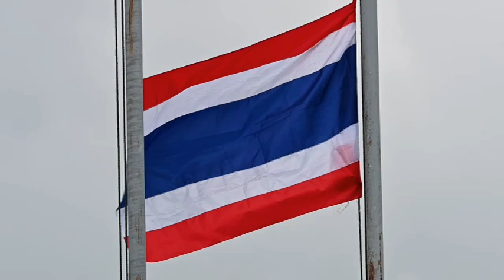MotoGP สนามประเทศไทยแถลงใหญ่ กระหึ่มขายบัตรวันแรก ตั้งเป้า “PT Grand Prix of Thailand 2024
✅พร้อมสร้างปรากฏการณ์ใหม่! MotoGP สนามประเทศไทยแถลงใหญ่ กระหึ่มขายบัตรวันแรก ตั้งเป้า “PT Grand Prix of Thailand 2024” สนามที่ดีที่สุด-ประทับใจที่สุด ประจำฤดูกาล สู่ฐานแฟนความเร็ว 800 ล้านคนทั่วโลก

กระทรวงการท่องเที่ยวและกีฬา จัดแถลงข่าวการจัดการแข่งขันและเปิดจำหน่ายบัตร     ศึกรถจักรยานยนต์ทางเรียบชิงแชมป์โลก หรือ MotoGP ที่ประเทศไทยเป็นเจ้าภาพ       สนามที่ 18 พร้อมเปิดตัวไตเติ้ล สปอนเซอร์ใหม่ บริษัท พีทีจี เอ็นเนอยี จำกัด (มหาชน) หรือ PTG รู้จักกันดีในฐานะเจ้าของสถานีบริการน้ำมัน PT, ผลิตภัณฑ์น้ำมันหล่อลื่นเครื่องยนต์  PT Maxnitron และยังมีธุรกิจอื่นในเครือเตรียมสร้างปรากฏการณ์ใหม่ระดับเวิลด์คลาส นำเสนออัตลักษณ์ความงดงามแบบไทย พร้อมเสิร์ฟประสบการณ์มอเตอร์สปอร์ต เฟสติวัล เต็มรูปแบบที่หาที่ไหนไม่ได้ โดยจะชิงชัยที่ สนามช้าง อินเตอร์เนชั่นแนล เซอร์กิต จ.บุรีรัมย์ ระหว่าง 25-27 ตุลาคม 2567

4 Ku-band @ 54 MHz
24 Ku-band @ 27 MHz

Downlink Information:
NAT TV 1 and 2
Transponder: 22
Frequency: 12090
Symbol Rate: 20000
FEC: 3/4

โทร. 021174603